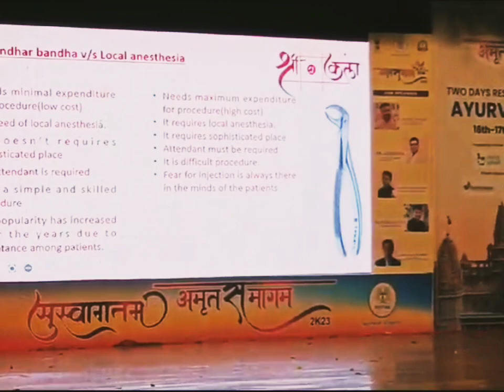Vaidya Sanjay Bhoi Sir ✨